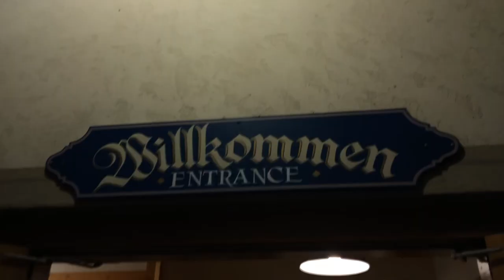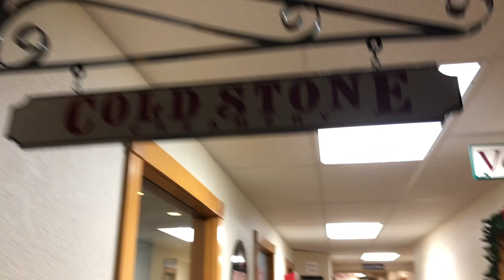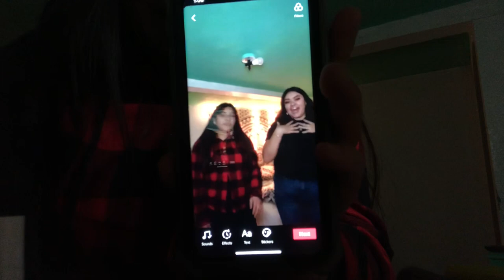Christmas Vlog~We got Locked in a building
Merry Christmas! on Christmas Eve my family and I celebrated Christmas, we hung out at our house and then later we went down to Leavenworth to see the lights, while we were there we got locked in a building, it took us a while to find an exit but we made it out. After we came home and waited till midnight to open los regalos!